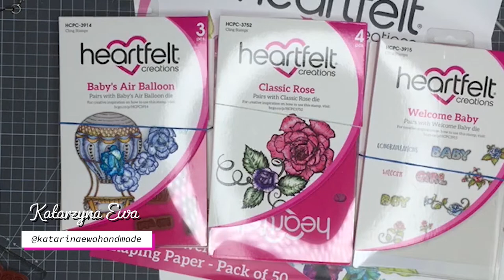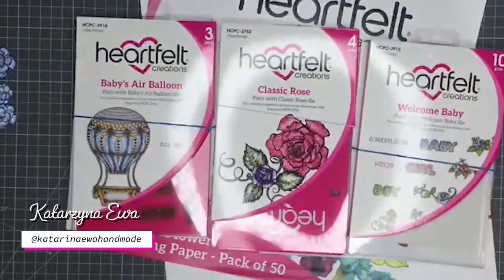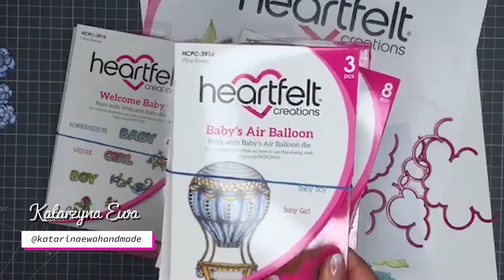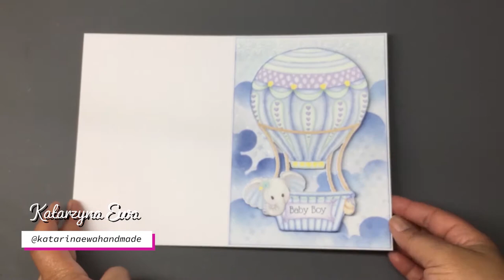Air Balloon in Cotton Candy Clouds: How to Make It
Create super air balloon 5" x 7" card. Blog post with measurements and photos
Fantastic idea to create baby shower invitations, welcome baby card or congratulations card.

- polish translation -

Witam Was serdecznie! Wracam do Was z tutorialem na kartkę balonem. Tym razem pokaże Wam moją technikę tworzenia tła oraz kształtowania kwiatów róży z użyciem moldów.  Wszystkie wymiary znajdziecie na moim blogu

Products Used:

Ranger Archival Ink Pad - Cobalt

Other Products:

Trimmer or Guillotine, Scoreboard, Scissors, Bone folder, White Card stock, Hot Glue gun

 baby shower cards
 baby shower invitations diy
 heartfelt creations rose tutorial
 heartfelt creations tutorials
 archival inks for stamping